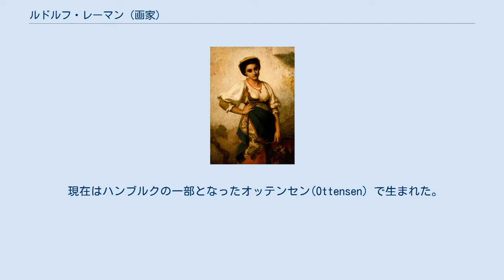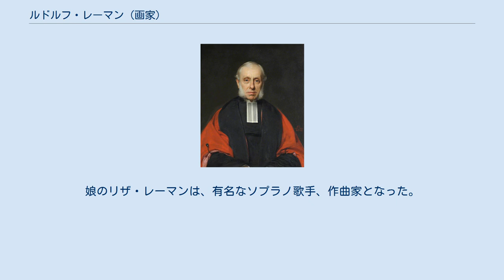ルドルフ・レーマン (画家)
ルドルフ・レーマン（Wilhelm August Rudolf Lehmann、1819年8月19日 - 1905年10月27日）は、ドイツの画家である。
後にイギリスで活動した。
 現在はハンブルクの一部となったオッテンセン(Ottensen）で生まれた。
父親は、ハンブルク出身の肖像画家、レオ・レーマン(Leo Lehmann:1782–1859)で、兄にフランスで活動したハインリヒ・レーマン（フランス名、アンリ・ラマン）がいる。
 16歳になった1835年にパリに移り、エコール・デ・ボザールで2年間学んだ。
1837年にドイツに戻り、ミュンヘンに移った。
1838年から1839年の秋までミュンヘン美術院のペーター・フォン・コルネリウスやヴィルヘルム・フォン・カウルバッハに学んだ後、ローマに留学し、1846年に帰国した。
18850年にイギリスにわたり、ロンドンで画家として働いた。
1851年には作品が認められて、ロイヤル・アカデミー・オブ・アーツの定期展覧会への出展を要請された。
1855年から1859年の間は再びローマを訪れ、1863年から1864年にもローマに滞在し、ローマですごしていたロバート・ブラウニングやアルフォンス・ド・ラマルティーヌといった人々の肖像画を描いた。
 スコットランドの学者、出版業のロバート・チェンバースの娘、アメリアと結婚した。
弟のフレデリックもアメリアの妹と結婚し、2つの家族はチャールズ・ディケンズやジョージ・エリオット、ロバート・ブラウニングといった著名な人物を含む社会的サークルの一員となった。
娘のリザ・レーマンは、有名なソプラノ歌手、作曲家となった。